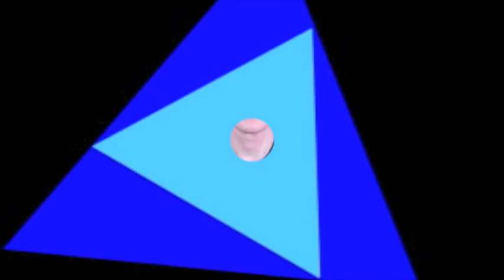tongue twister #23 - Sneak thieves seized the skis.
Blue on Blue is a channel with videos for English language learners. But anyone can find something they will enjoy!
There will be tongue twisters, 'live' story telling, songs, and more.